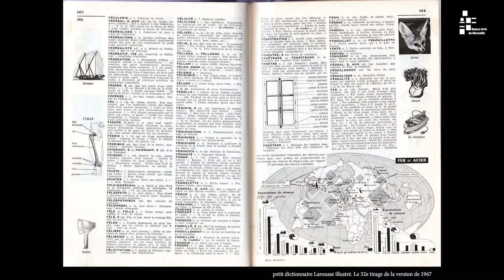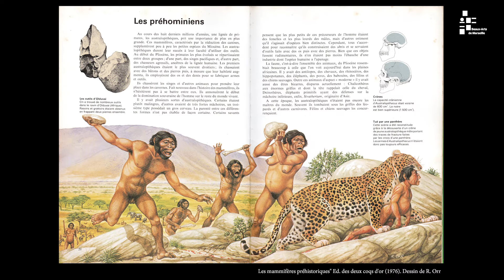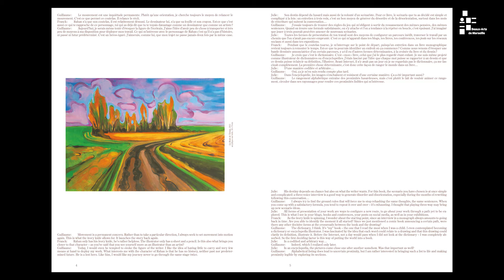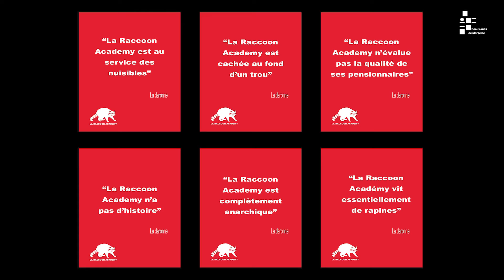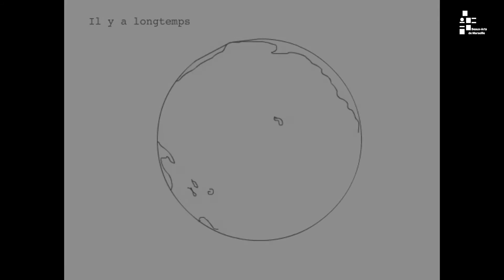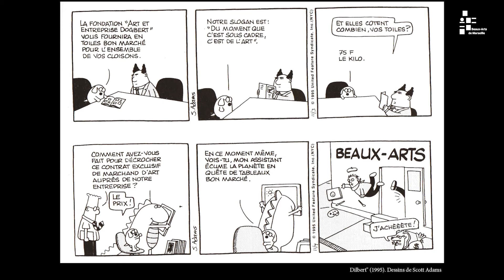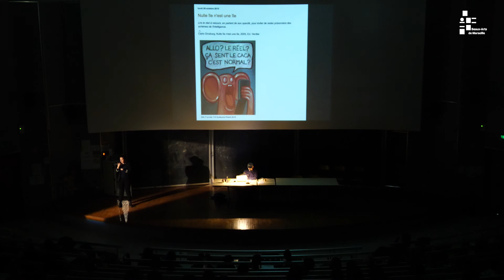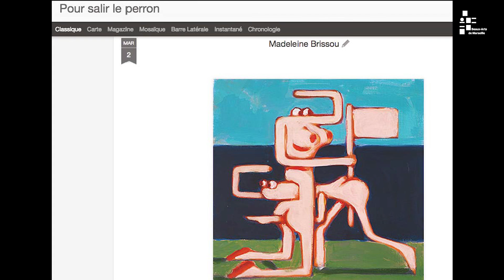Conférence - Guillaume Pinard, "Pour salir le perron" - 23/11/2021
Depuis l’origine de son travail plastique, Guillaume Pinard organise son commentaire par la production de textes publiés dans des livres ou sur des blogs. C’est sur cette pratique et ses motivations que portera son intervention.

Guillaume Pinard est un artiste français né à Nantes en 1971, il vit et travaille à Rennes. Il développe une œuvre polymorphe, où le dessin, la peinture et l’écriture tiennent une grande part. Il scrute avec une douce ironie les occurrences et les significations cachées dans toutes les formes de discours, en cherchant à vicier les hiérarchies.